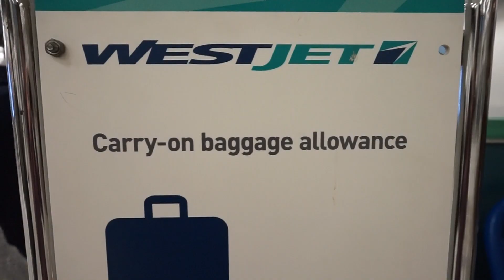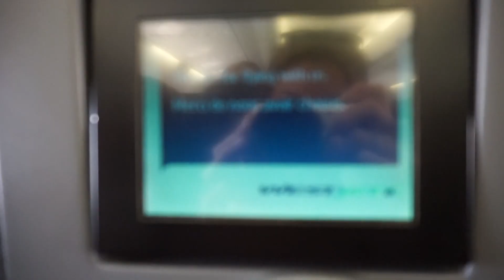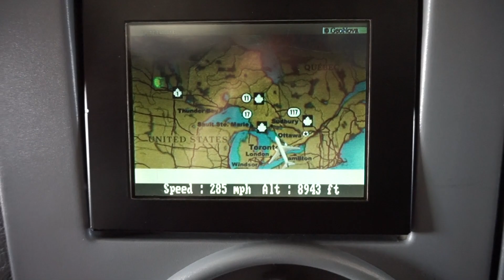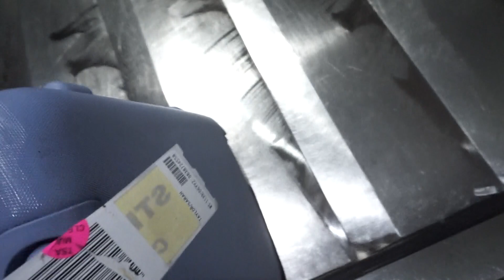NORWEGIAN ESCAPE CRUISE VLOG! | Day 8 (New Years)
Hey everyone!! So in today's video, we disembark from the cruise ship and fly home back to Toronto. I hope you guys have enjoyed the cruise vlogs and look forward to more cruise-related vlogs in the future including my cruise lookbook and upcoming cruise vlogs in August on the Norwegian Epic!
xoxo
Sarah

 FREE UBER RIDE:
saraht9404ue

⇹ FREE QRIKET CODE:
Enter this code into the promotion section of your QRIKET app and get 25 spins for free!!
753693

LET'S SEE IF WE CAN GET THIS TO 50 THUMBS UP :)

FAQ:
❤︎ What camera do you use? Olympus Tough tg-860 and/or Sony a5000
❤︎ How can I contact you? On Twitter & Instagram & email (links above!)